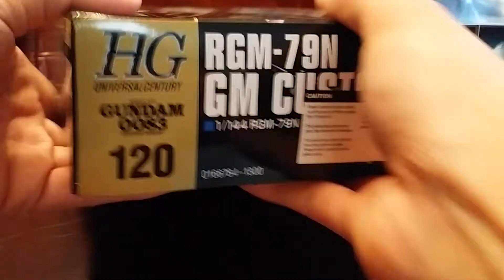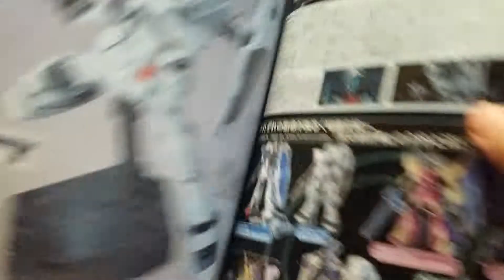HGUC 1/144 GM Custom Unboxing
Gm Custom model kit unboxing.